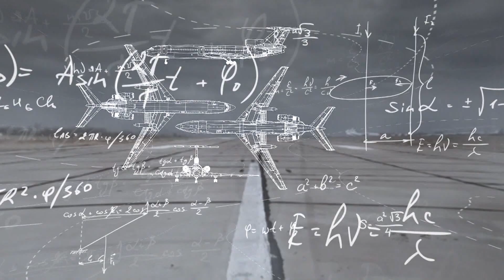Aleksander Wierzejski - Antoni Macierewicz | 10.04.2010 FAKTY odc.175